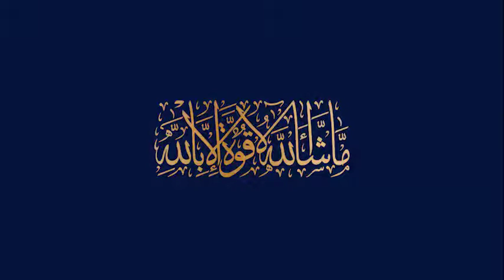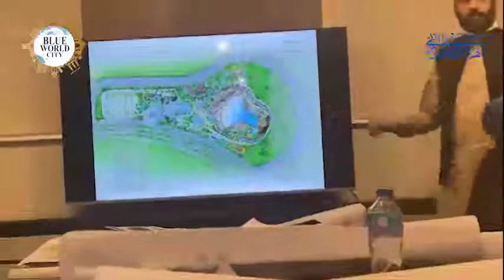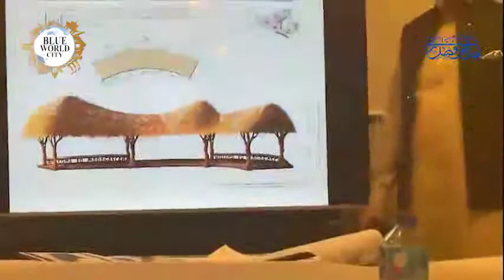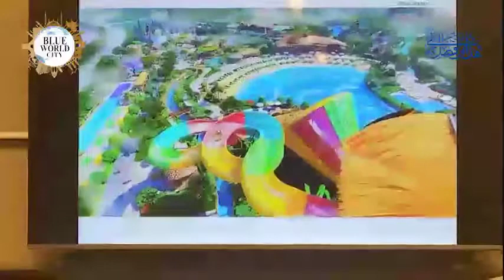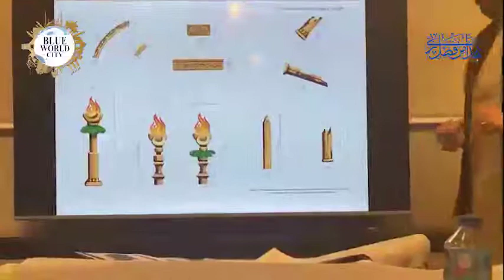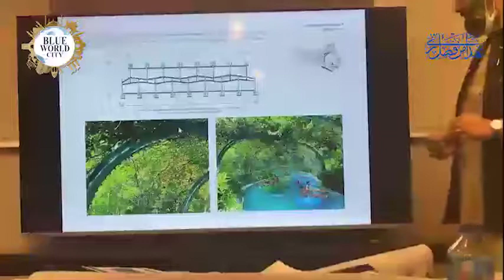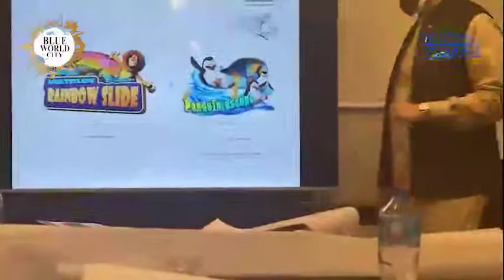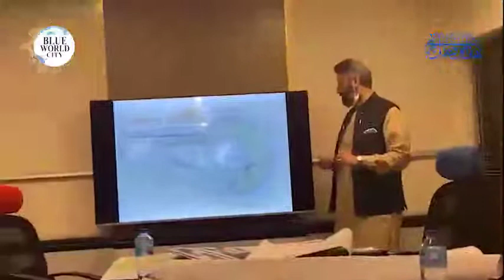Briefing on BWC Theme Park Plan